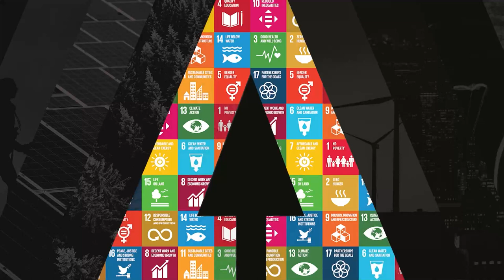ITU AI For Good Global Summit 2023 Snapshots: #1 Workshops Roundup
Video featuring highlights of the Media Preview of the ITU AI for Good Global Summit 2023, Geneva, Switzerland.